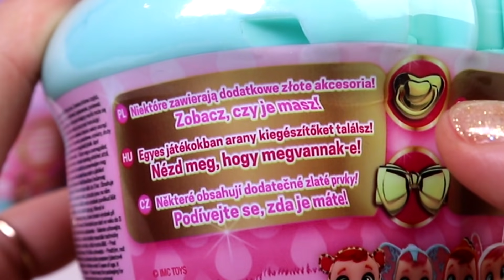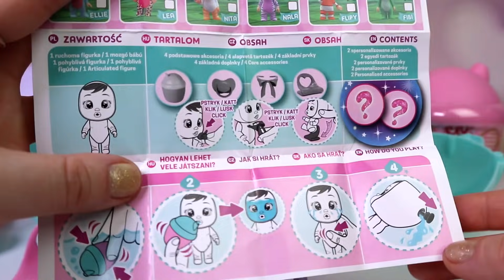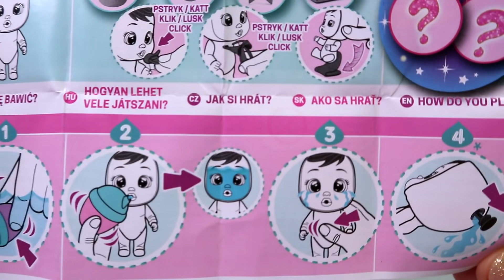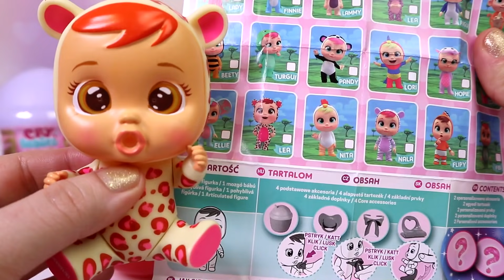Cry Babies 👶 LALECZKI PODOBNE DO LOL SURPRISE ❓miss Aga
Testuje zabawki które polecili mi moi widzowie. Laleczki Cry Babies Magic Tears są trochę podobne do Lol Surprise.

Agnieszka Bieńkowska
skr. poczt nr 7
81-106 UP Gdynia 6